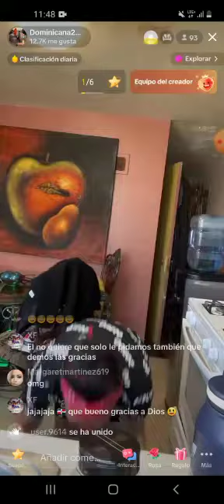15 de marzo de 2024